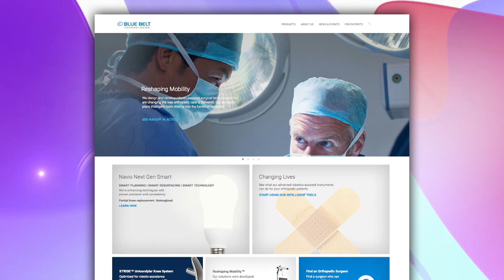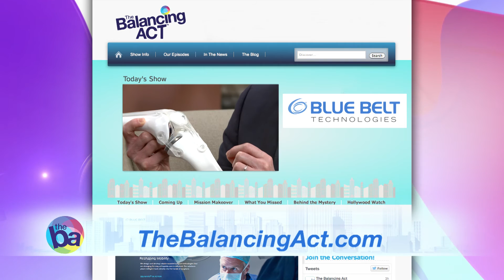Navio, Put Knee Pain Behind You - The Balancing Act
Osteoarthritis affects every one in sixteen Americans, the majority of which are women. Adults of all ages can suffer - with symptoms ranging from acute pain to swelling and stiffness. Partial knee replacement surgery is one option many with Osteoarthritis consider. Advances in robotic-assisted smart surgical systems are helping reduce patient radiation exposure, surgery time for patient and doctor, and healthcare system costs. Join Dr. Jess Lonner of Philadelphia’s Rothman Institute, as he addresses these important quality-of-life and health issues.

102134